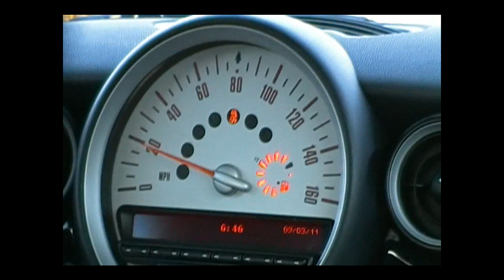2011 Mini Cooper S Turbo charged with wheelspin 0-60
A brief 0-60 video of a 2011 Cooper S 6spd Manual car with a lot of wheel spin, the audio did not sync properly.

Welcome to J.Anthony
Your portal to the good life. This channel is primarily about cars, watches and luxury goods. If you appreciate fine craftsmanship this is the channel for you. I provide honest, detailed reviews of some of the world’s most desirable luxury goods. Whether your budget is big or small my reviews cover them all. From Seiko to Rolex, Mini to Corvette, my reviews are dedicated to helping you make an educated purchase. My vlogs, How-To and review videos provide the answers you seek.

Below are just a few of the brands I review on my channel.

Audemars Piguet, Breitling, Cartier, IWC, Jaeger-LeCoultre, Omega, Panerai, Rolex, Tag Heuer, Vacheron Constantin, Zenith, Seiko, Citizen, Orient, Casio, Mondaine, Hamilton, Longines and many more.

I also provide expertise on automatic watches, quartz watches, and automobiles including Lexus, Chevrolet, BMW, Mini and others.